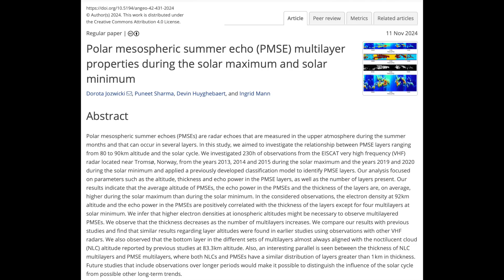Solar Forcing of the Atmosphere, Sunspots | S0 News Nov.20.2024